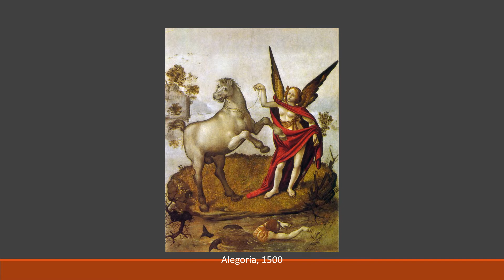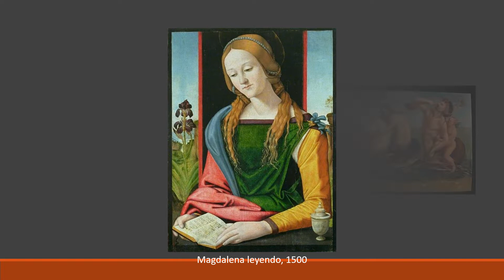Piero di Cosimo (1462-1522). Renacimiento.